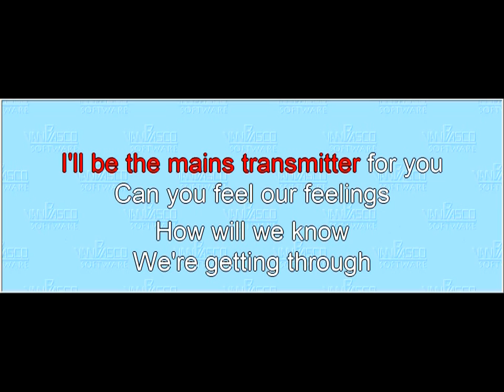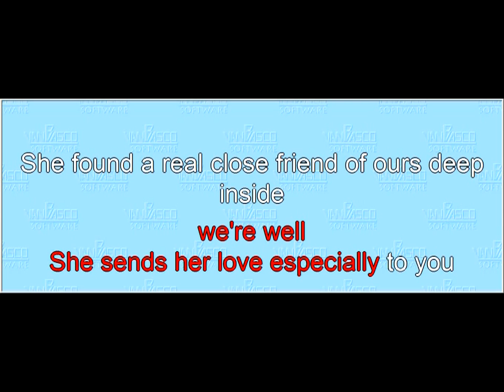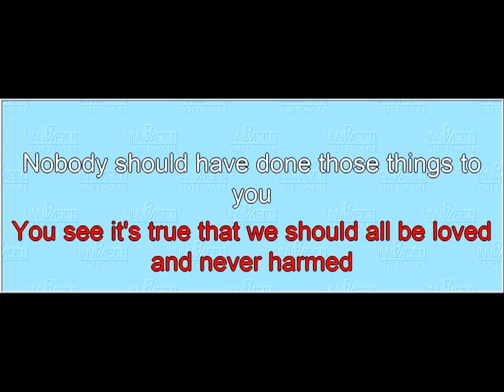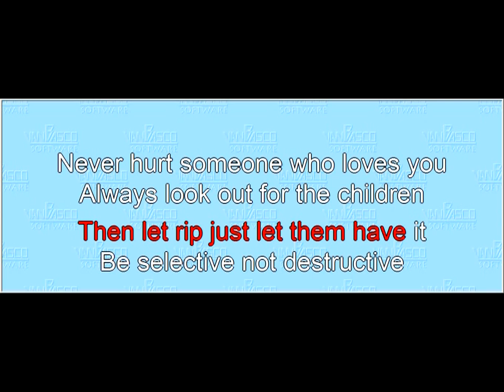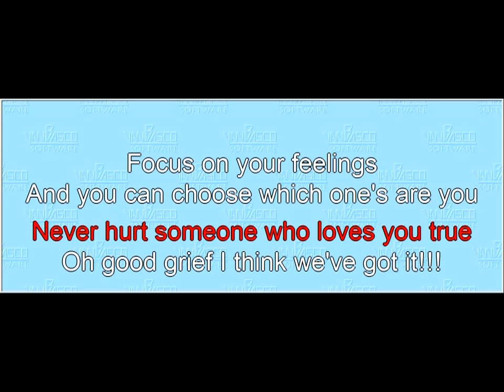Song 13 Focus (karaoke)